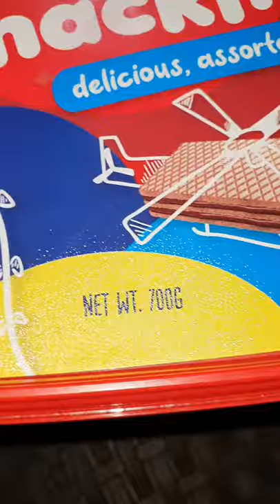NISSIN HAPPY SNACKIN ASSORTED BISCUITS |WAFFER CHOCO|BUTTER COCONUT|BREAD STICK| EGGNOG